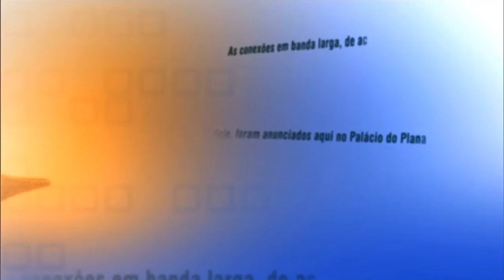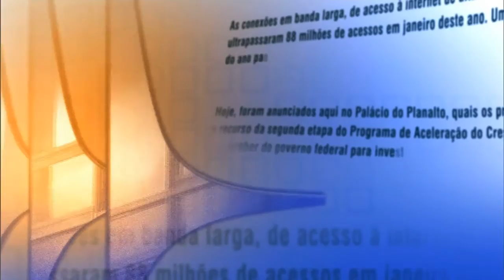Direto do Planalto - 1º de dezembro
DIRETO DO PLANALTO - 01.12.15: As primeiras notícias do Poder Executivo Federal no dia 1º de dezembro de 2015.